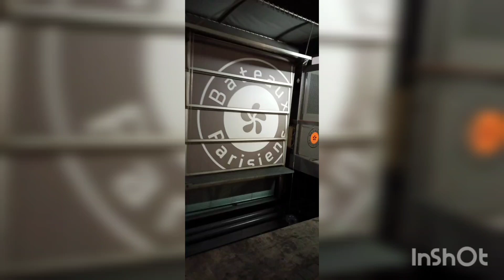París 2 Impresionante cena sobre el Sena y Torre Eiffel para finalizar